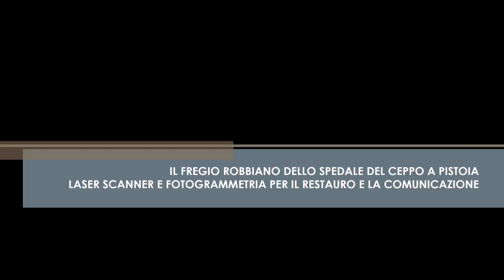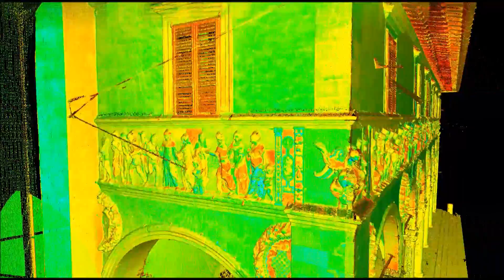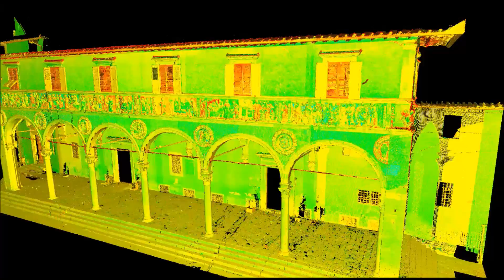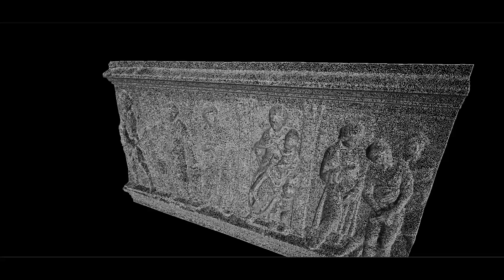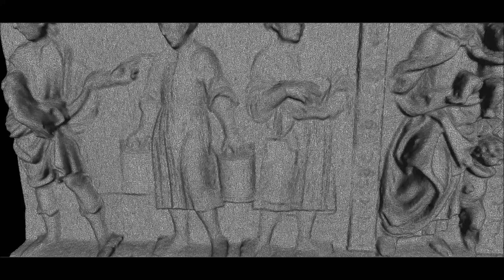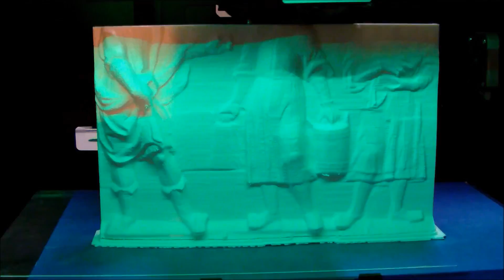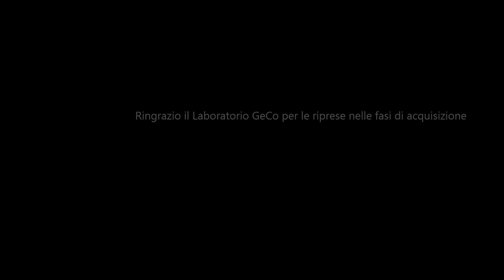04 IL RILIEVO DELL' OSPEDALE DEL CEPPO TESI PETELER